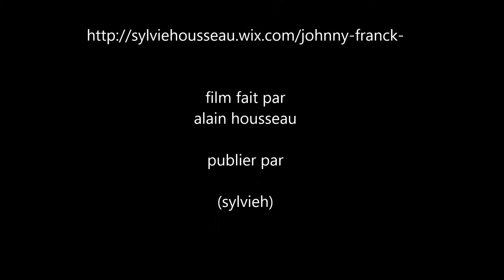johnny franck chante johnny hallyday diego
concert Johnny Franck cafétéria a Villiers semeuse Ardennes le samedi 28 novembre 2015